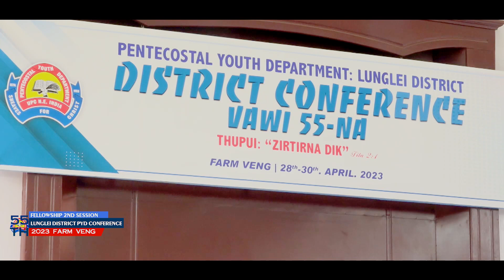Lunglei District PYD Conference 2023 Fellowship Second Session